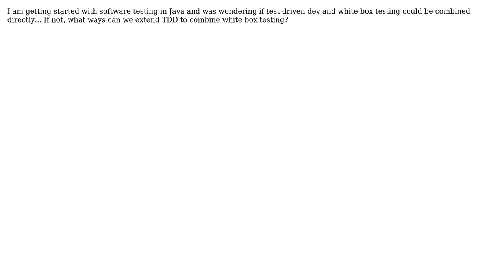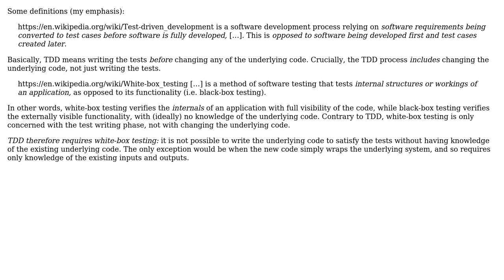Software Engineering: Can TDD and White-box testing be combined directly? (2 Solutions!!)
Software Engineering: Can TDD and White-box testing be combined directly?

With thanks & praise to God, and with thanks to the many people who have made this project possible! | Content (except music & images) licensed under CC BY-SA | Music | Images & others | With thanks to user tavalendo user Robert Harvey user l0b0 user Jorg W Mittag and the Stack Exchange Network Trademarks are property of their respective owners. You are responsible for your own actions.